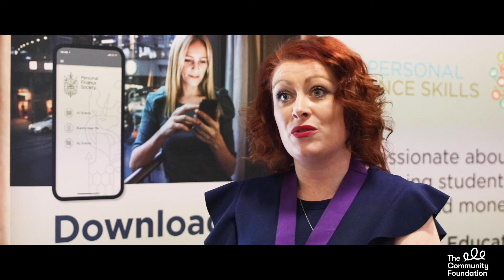Personal Finance Society Conference 2022